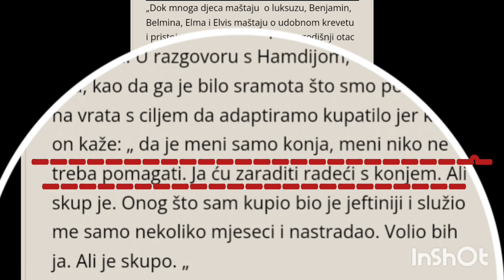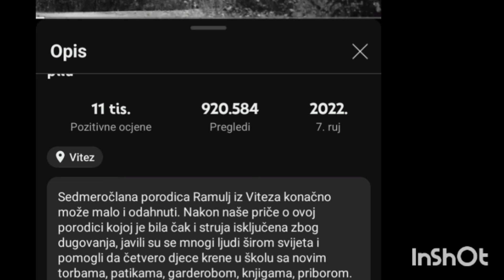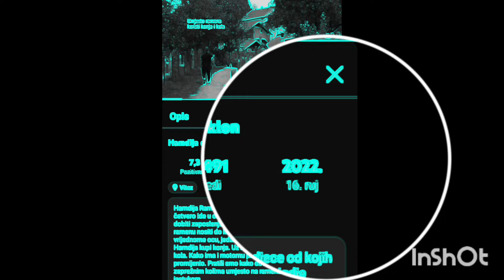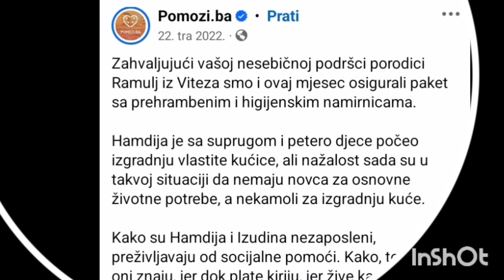ŠUMSKA PROSJAČENJA😃NIŠTA VIŠE NEMA